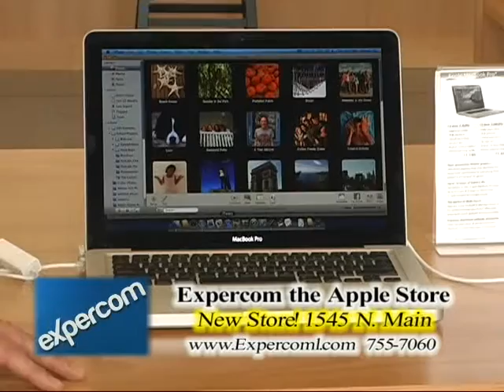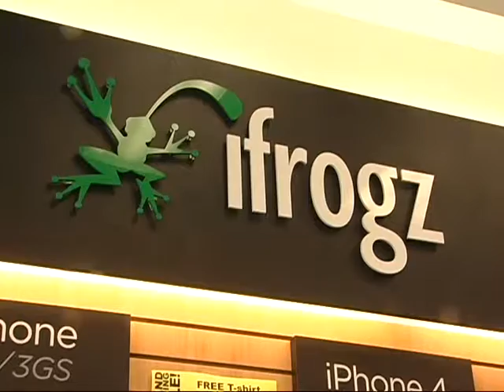Expercom laptops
Expercom is the Apple store in Logan Utah, They always have great deals on laptops and Mac computers